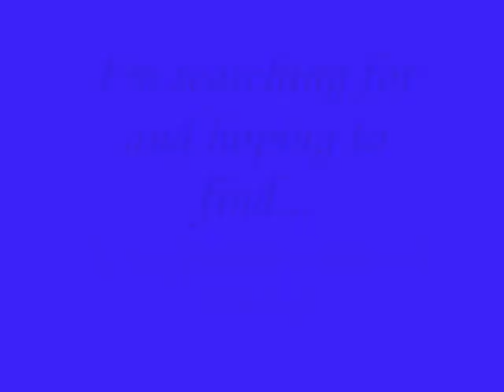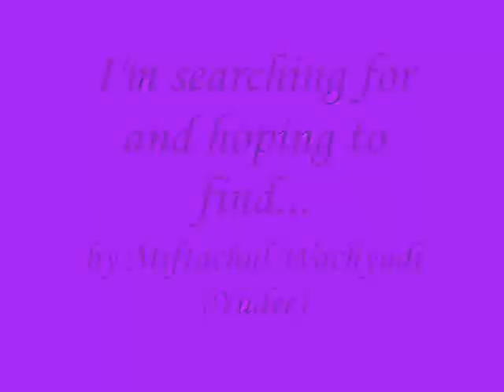Miftachul Wachyudi Yudee-I'm searching for and hoping to find.-Miftachul Wachyudi (Yudee)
do.
do so
Money is an excellent servant, but the host
very bad.